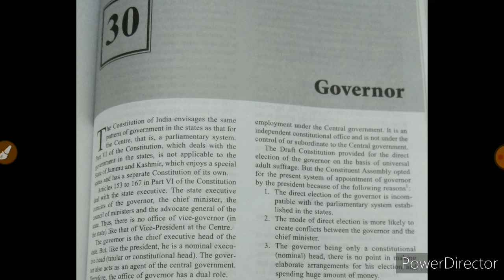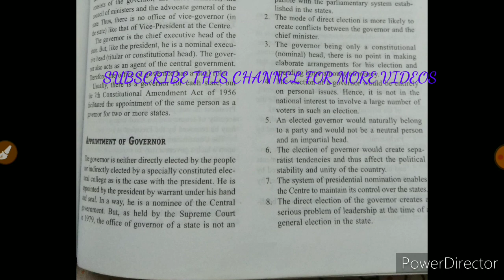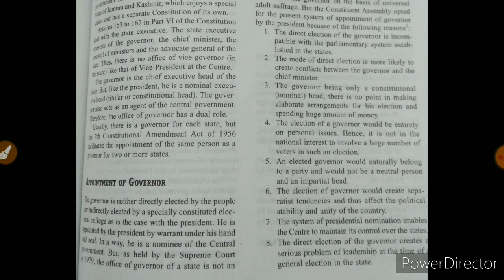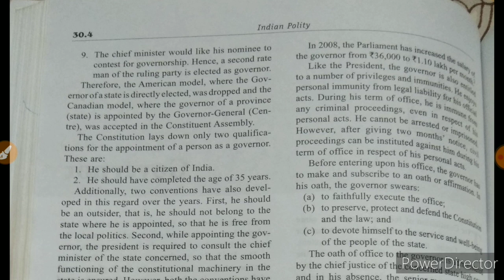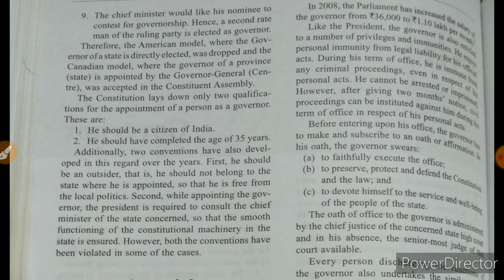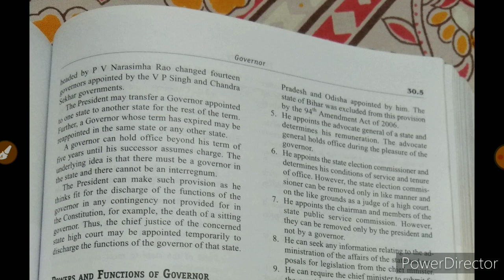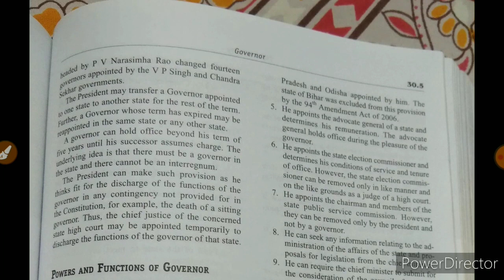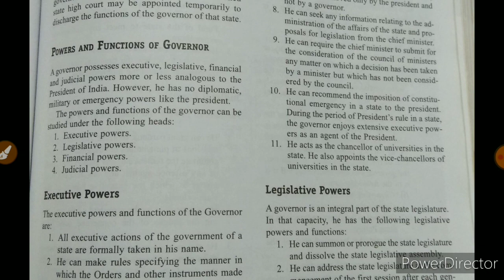THE GOVERNOR || PART 1 || UPSC WBCS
This video is about the governor part 1 lecture of online lectures